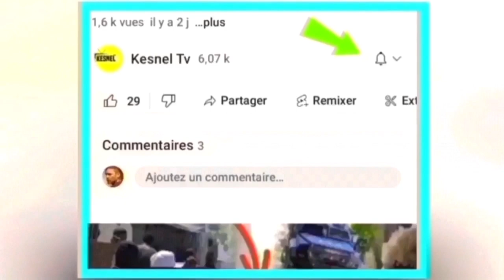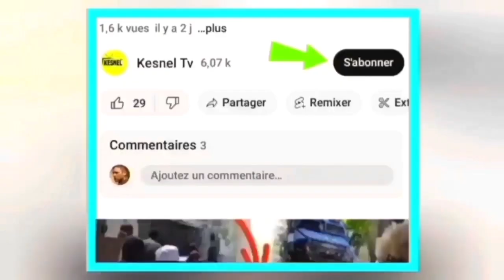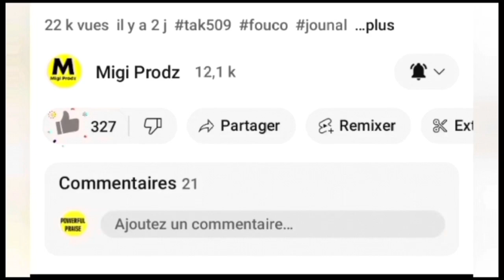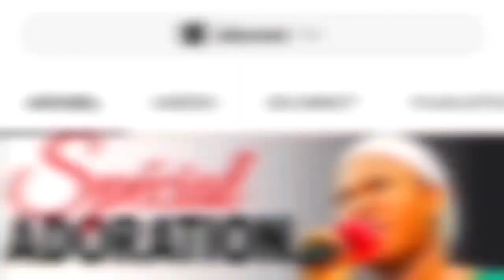jwet la gate 23 fevrier bsap jwenn ranpò elikoptè ?dosye jojo a chanje faz se kounya ki pral zen